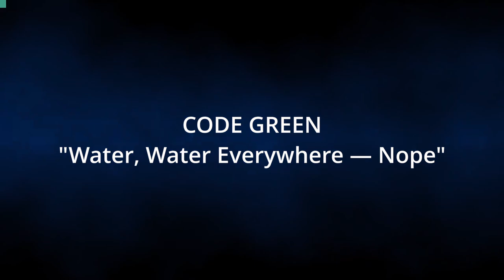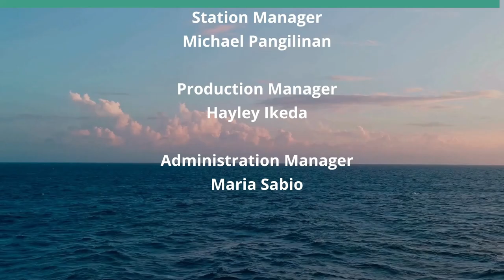Water, Water Everywhere -- Nope (Code Green)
The Best Water is the Water Not Used.  The host for this show is Howard Wiig.  The guest is Ernest 'Ernie' Lau.

Mobilizing resources to build a sustainable water future requires multi-stakeholder partnerships between government, business, and civil society. Talking about public-private partnerships (PPPs) will raise the specter of ill-fated partnerships of the past decades. The privatization of Thames Water, for example, resulted in the company having to largely bear the debt of its own acquisition, leading to higher prices for consumers and service cuts, while driving the utility near bankruptcy. Instead of investing in infrastructure, Thames Water and other UK water companies discharged raw sewage into rivers and seas more than 300,000 times in 2022.

Underwriters:
Michael Sklarz
The Cooke Foundation
Hawaii Energy
Hawaii Energy Policy Forum
Hawaiian Electric
Galen Ho of Immersive Worlds
Kamehameha Schools